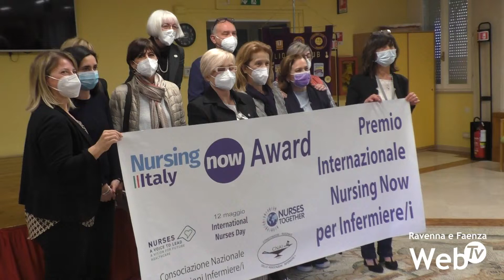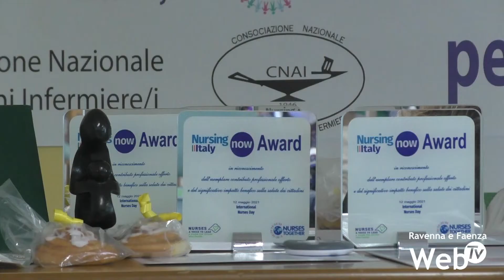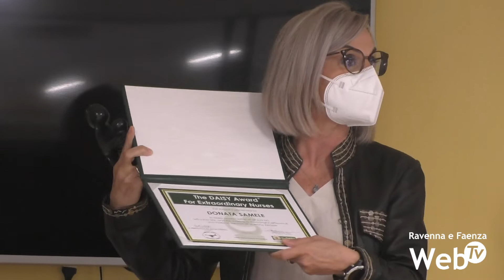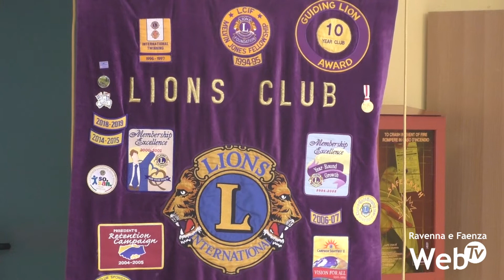Un riconoscimento per gli infermieri e le infermiere ravennati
In occasione della Giornata dell’Infermiere, ieri pomeriggio presso la Casa Residenza Anziani Pallavicini Baronio grazie alla collaborazione del Club Lions Dante Alighieri sono stati assegnati i Premi internazionali Daisy Award e Nursing Now Award. Questi riconoscimenti hanno l’obiettivo di rendere omaggio alle infermiere e agli infermieri che si sono distinti nella loro professione e in paricolare quest’anno durante l’emergenza sanitaria legata al Covid. Nel corso della cerimonia, a cui hanno preso parte tra i vari ospiti il sindaco di Ravenna Michele de Pascale e il Vescovo di Ravenna Monsignor Lorenzo Ghizzoni, è stato ricordato anche Mirco Coffari, infermiere ravennate scomparso nel dicembre del 2020 dopo aver contratto il Coronavirus. Successivamente, si sono svolte le premiazioni di Samele Donata, che ha ricevuto il Daisy Award, e di Patrizia Baroni, Claudio Proni, Rosanna Rossi e un’équipe di Pediatria di comunità, tutti premiati con il Nursing Now Award.